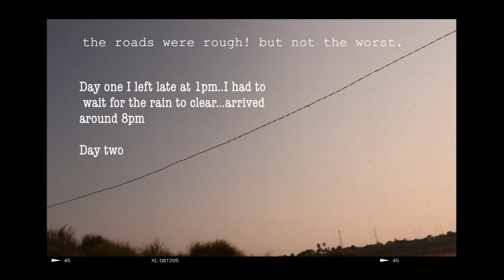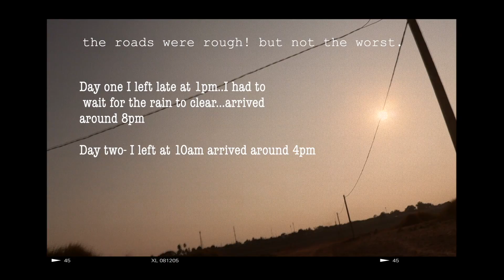2 day motorbike trip alone though the Lao mountains 🥞🇱🇦🌄🛵🥞. part 1.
hey hello! so here is going to be a little vlog series for the next few days. welcome to part one. a dramatic documentation (from January, before lockdowns)  as I decide  to embark  this  travel journey from Luang Prabang to Vientiane with my motorbike for some fun.

Definitely my  greatest memory  from Laos, a trip i will never forget. hehehe.

Follow my photography journey around the world @cobiiej on instagram🌎📸🗺🌞🖤!